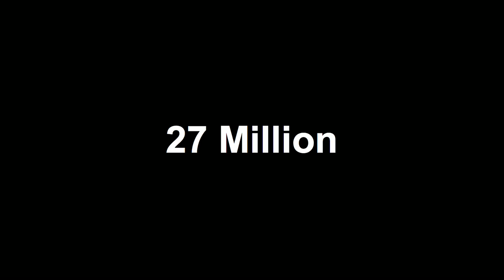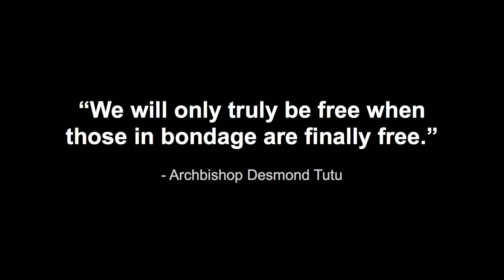Lisa Kristine: Photos that bear witness to modern slavery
For the past two years, photographer Lisa Kristine has traveled the world, documenting the unbearably harsh realities of modern-day slavery. She shares hauntingly beautiful images -- miners in the Congo, brick layers in Nepal -- illuminating the plight of the 27 million souls enslaved worldwide. (Filmed at TEDxMaui)